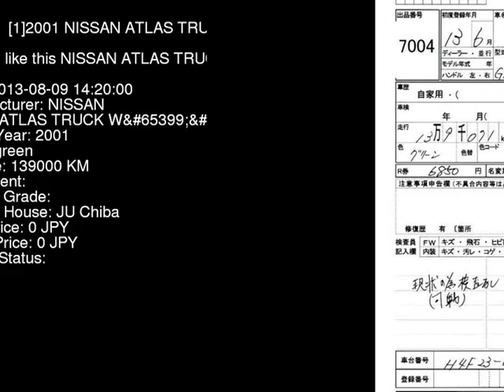2001 NISSAN ATLAS TRUCK W SH4F23 - Japanese Used Car For Sale Japan Auction Import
2001 NISSAN ATLAS TRUCK W SH4F23 - Japanese Used Car For Sale Japan Auction Import SH4F23,NISSAN,ATLAS_TRUCK,W,JU Chiba,jdmvip,vip,jdm,cars,japan,jdmvip.com,japanesecars,usedcars Japanese Used JDM Car For Sale At Auction in Japan for Import